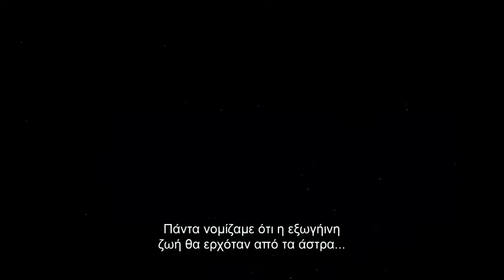PACIFIC RIM - ΤΟ ΔΑΚΤΥΛΙΔΙ ΤΗΣ ΦΩΤΙΑΣ